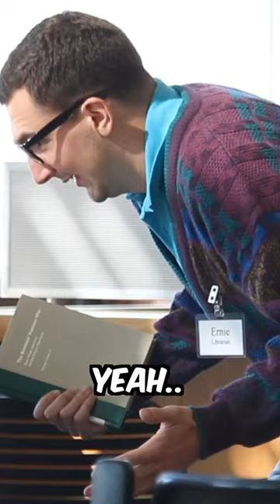Mean Librarian Prank 😤